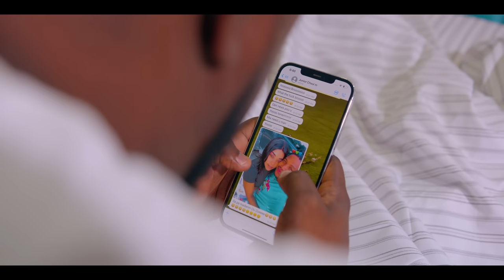CHWAM - "M Promet Ou" official VIDEO! (COMPAS Love)